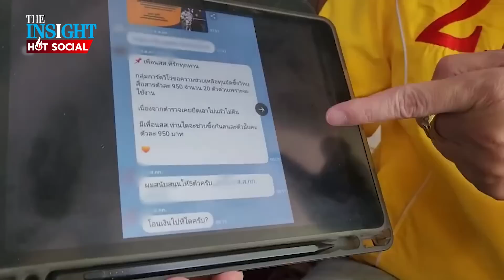“หมอวรงค์” ซัด “ช่อ พรรณิการ์” หยุดทำลายประเทศ-บิดเบือนใส่ร้ายสถาบันฯ | HotSocial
“หมอวรงค์” ซัดแรง “ช่อ พรรณิการ์” หยุดบิดเบือนงบพระมหากษัตริย์ ยันไม่มีพระองค์ไหนรับเงินปีตามกฏหมาย แฉ “แอมเนสตี้-ต่างชาติ” ร่วมมือพรรคการเมืองแทรกแซงกิจการภายใน